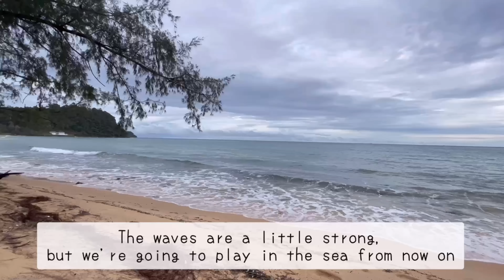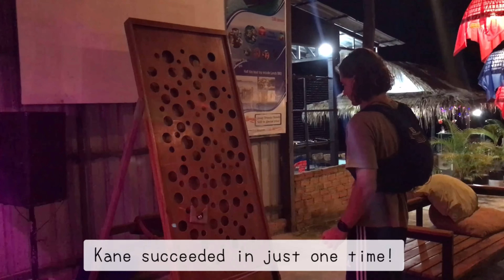幻のぬらりひょん【Phantom Nurarihyon】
,ロンサンローム島2日目！
桟橋と反対側のビーチで
遊びました🏖💗

ジョンがぬるっと海から
出てきた時は本当に
笑いました😂😂😂
悪口ではないです😂
完全にぬらりひょんだった！笑
また、海外のボードゲームも
たくさんの種類があって
楽しかったです💗‼︎
海外で見つけたらぜひ

The second day of
Lonsan Rom Island🏖❤️
Play on the beach
opposite the pier ⛵️💗

I really laughed when
John came out of the sea 😂
This is not a bad word 😂
But it was completely
Nurarihyeon!

Also, there were many types of
board games overseas
and it was fun😳😳
If you find it overseas,

🇰🇭Cambodia 📍 kho ron sanloem
カンボジア　ロンサンローム島
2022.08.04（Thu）